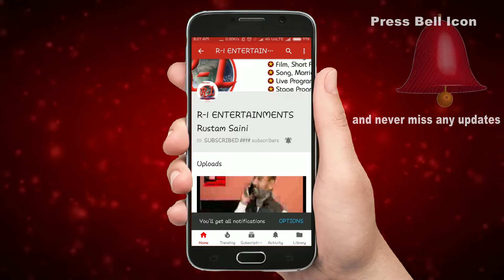Dance अगर आपके स्कूल में कोई फंक्शन है तो इस तरह का डांस तैयार करके आप जीत सकते हैं पहला इनाम।AVIS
R1 ENTERTAINMENTS RUSTAM SAINI 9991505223
 सिरसा के AV INTERNATIONAL स्कूल में हुआ यह फंक्शन
10 minute school function hsc,